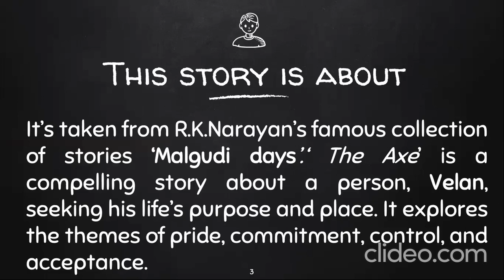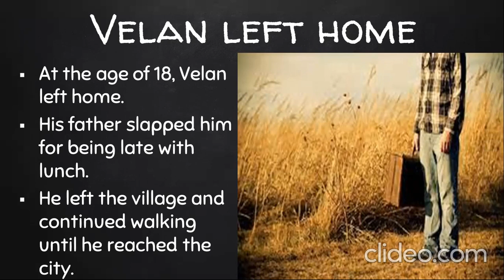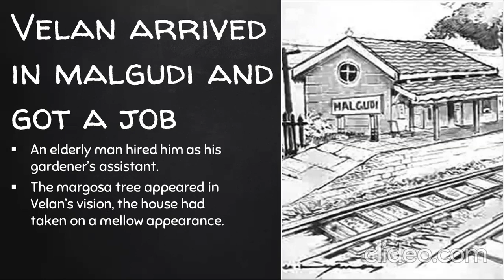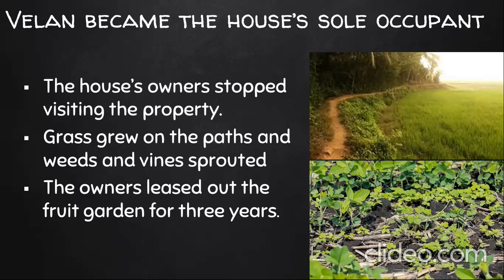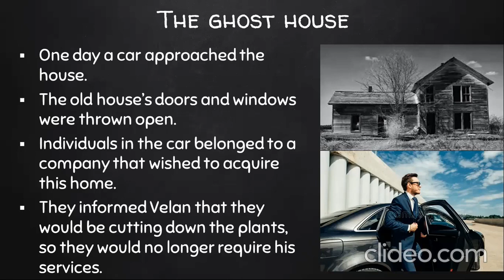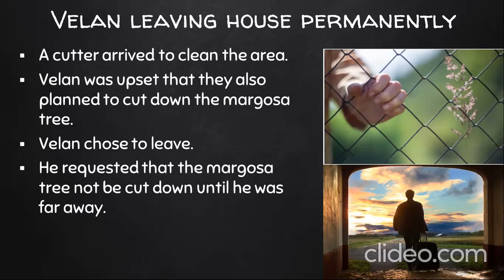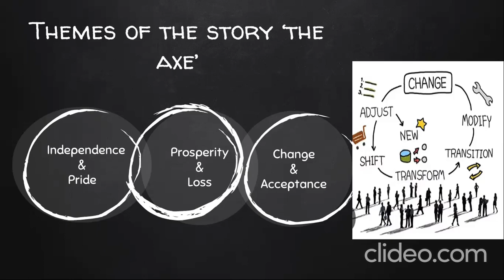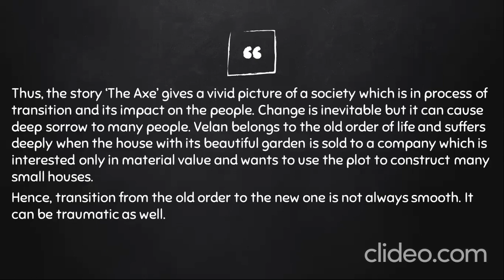# the axe by r k narayan # 1st sem B.A.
The Axe Story by R.K.Narayan - Summary - 1st sem B.A. BU-BNU
Watch my previous video on